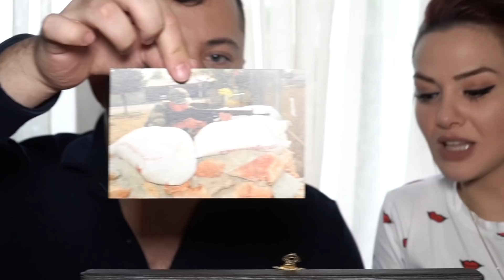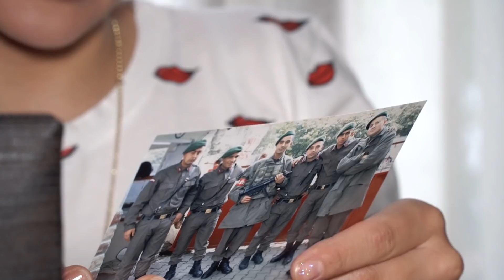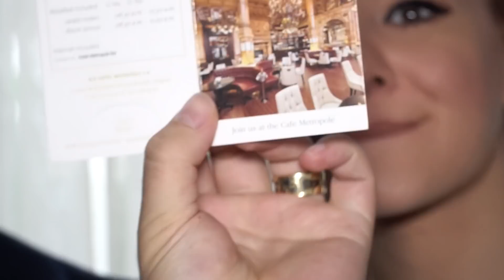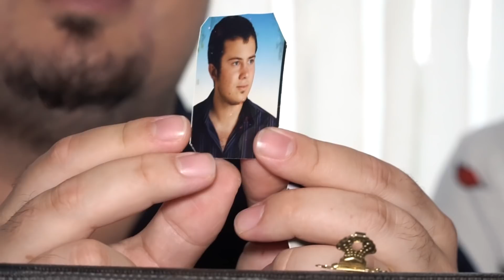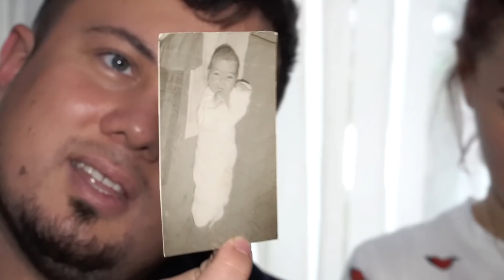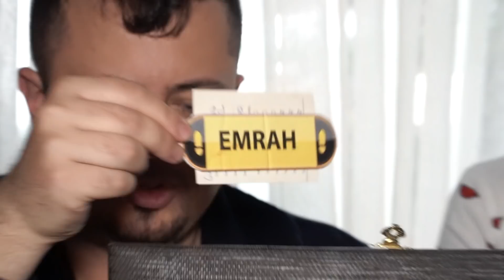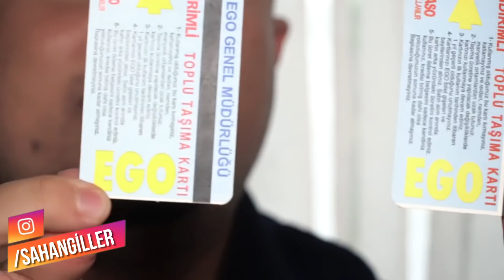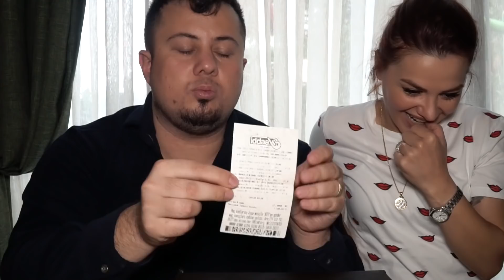11 YILLIK HATIRA SANDIĞIMIZI AÇTIK!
Merabalar arkadaşlar yine çok efsane bi video ile karşınızdayız her zamanki gibi :D bu videomuzda 11 yıllık hatıra sandığımızı açtık ve bizim için önemli olan bir çok anımızı sizlerle birlikte tekrardan hatırladık ve hem duygusal hemde eğlenceli anlar yaşadık,
umarım sizlerde videomuzu izlerken eğlenirsiniz iyi seyirler :)

Bizi yakından takip etmek için inceleyebilirsiniz!